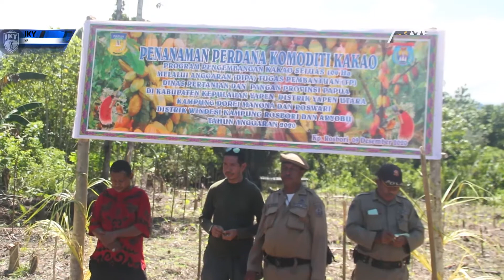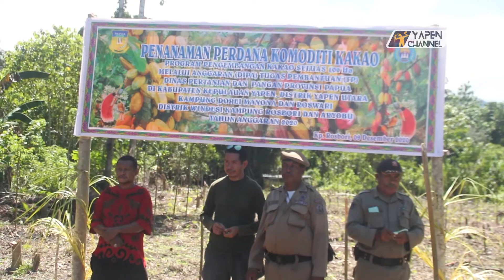Penanaman perdana Kakao di distrik Windesi